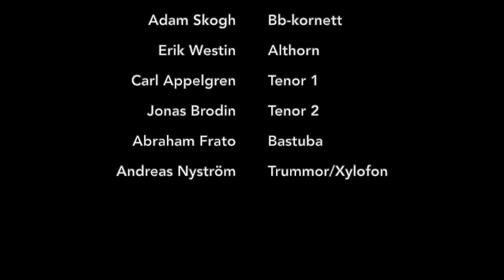Mässingsextett på KMH 2021 13/4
Här är små blandade klipp med glimten i ögat från premiärspelning med mässingsextetten.

Musikanter:

Jonathan Jennesjö Eb kornett
Adam Skogh Bb kornett
Erik Westin Althorn
Carl Appelgren Tenor 1
Jonas Brodin Tenor 2
Abe Frato Bastuba
Andreas Nyström Trummor